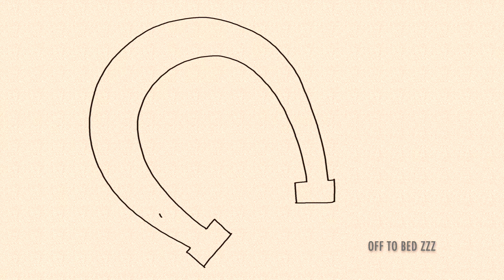🔴 HOW TO DRAW a Lucky Horseshoe Magnet Step by Step. Simple Arch Shape Horseshoes Digital Guide. 🔴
🔴 Line draw along with us!  Learn and teach to properly draw a quick, picture outline drawing of a horseshoe, and colouring it with steps.  Take a lesson with a fun, easy to understand digitally animated video using basic animations for learning and teaching to easily draw for beginners fast.  A relaxing, instrumental music plays in the background.  This tutorial video is great for online, virtual learning art classes.  Sketching has never been easier, so sketch more!  Full draw your own!